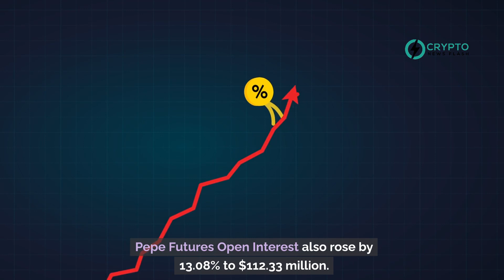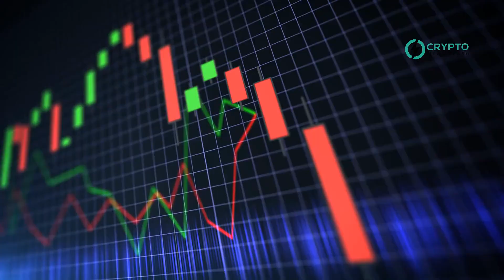Pepe Coin Soars to New All-Time High: Is a Correction Coming?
Pepe Coin (PEPE) has surged over 14% in the last 24 hours, making it the top-performing meme coin in recent weeks. The price is currently $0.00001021, a 26% increase from two weeks ago, and 18,380.81% higher than its all-time low in April 2023. Trading volume spiked by 266%, reaching $1.68 billion, indicating growing investor interest.

A notable whale investor, known as Pepe Whale, deposited 250 billion PEPE on Binance, realizing a $3.6 million profit from an initial $1,000 investment. Pepe Futures Open Interest also rose by 13.08% to $112.33 million.

Despite the gains, market indicators suggest potential volatility. The Relative Strength Index (RSI) is nearing overbought territory, and the Klinger Oscillator points to continued upward movement. Increased open interest and trading volume could lead to speculative activity, causing potential price corrections.